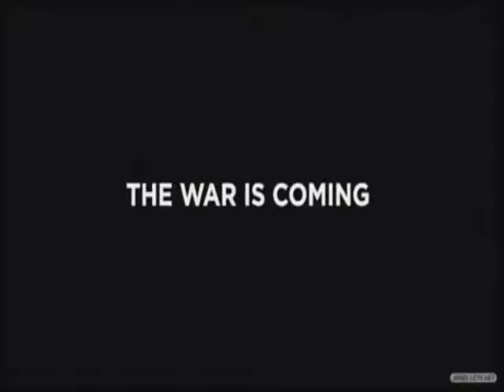BATTLE OF THE KINGS The Warriors George Koch Original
War of the Kings are coming soon and we must demand Peace
The Warriors fight for our Freedom to be Free!